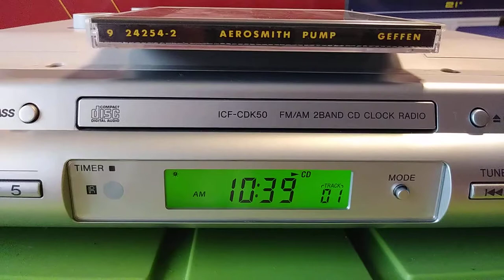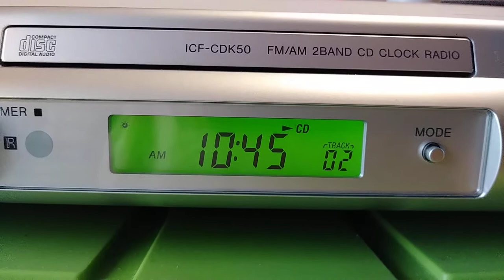Sony ICF-CDK50 Under Cabinet CD Player